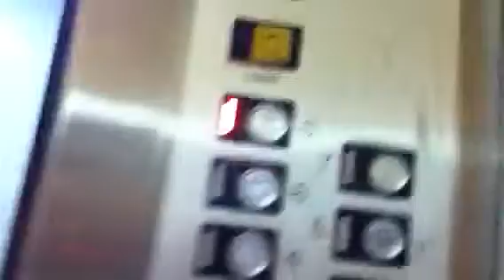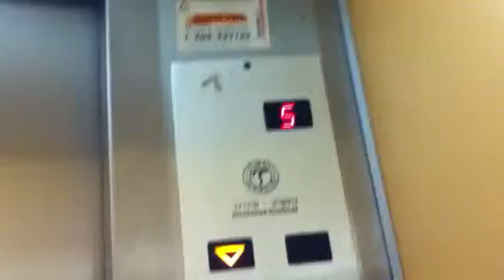Nechushtan-Schindler traction elevator in Yoseftal Street In Bat Yam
Old
Brand : Nechushtan-Schindler
Type : Traction
Capacity : 6 Pass|450 Kg
Floor Served : 9 (0,1,2,3,4,5,6,7,8)